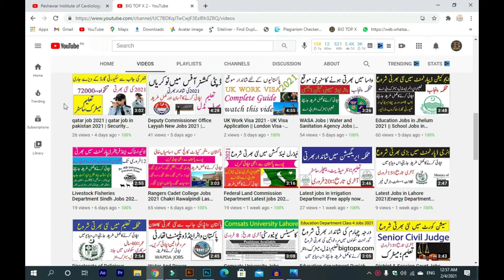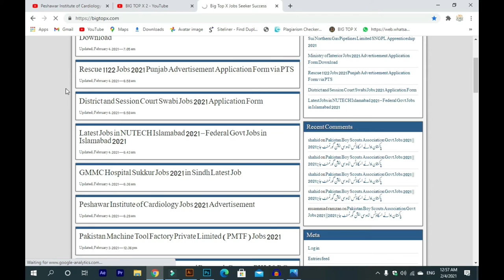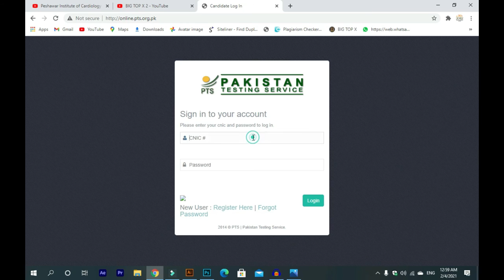Rescue 1122 Jobs 2021 | Latest Jobs in Rescue 1122 || Rescue 1122 Jobs 2021 Pakistan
Establishment of Emergency Service announce current opportunities for energetic and fresh candidates for Rescue 1122 in Muzaffarabad, AJK for the post of:

Assistant Director
Shift Incharge
Emergency Medical Technician
Dort Receiver
Fire Rescuer
Clerk
Telephone Operator
Wireless Operator